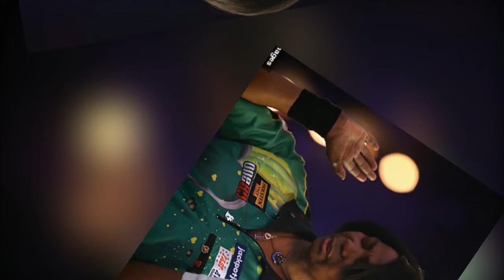Darts star Deta Hedman sent disgusting r acist email after World Championship elimination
Darts star Deta Hedman sent disgusting racist email after World Championship elimination. Darts star Deta Hedman has revealed she was racially abused and called a 'f ugly n ' in a disgusting email sent after her elimination from the BDO World Championships on Sunday.

The 59-year-old has admitted she was left in tears after receiving the horrific message in the aftermath of her first round defeat by Maria O'Brien at the Lakeside.

Three-time finalist and third seed Hedman lost 2-0 to O'Brien in surprise defeat and as she walked off stage, she received the message.

Hedman told The Mirror: 'This latest message came through after I lost my match on Sunday. I didn't do a TV interview because I was really quite mad at myself for playing not so well.

'Afterwards I had a look at my phone to see if there were any ­messages and there was an email ­saying, "Go kill yourself you f ugly n , you're a disgrace to darts".

'I showed it to my other half, Paul, and he was absolutely mad as hell. He was incensed.

'The name it came from looked Finnish and Paul said we need to check with the Finland Darts Organisation to see if they can find who it is.

'Paul sent him an email and he has actually replied – saying exactly the same thing again. Paul said he would send it to the sender's employer, and he said, 'He's racist as well.'

Hedman, who was born in Jamaican capital Kingston but has been a UK ­resident since the age of 13, is currently ranked second in the world in the BDO standings behind Lisa Ashton.

She immediately reported the message to police but  also worryingly admitted it was not the first time she had been racially abused.

She added: 'One prime example: I was in the Czech Republic and a ­person with an English accent ­actually went, "I didn't know they trained a monkey to play darts".'

Hedman also thanked fans for their support: 'Racism in sport is still there – it never went away, believe you me.

'What got me, not in a bad way, was reading nice comments on social media. They made me cry more than what that guy said. He's just one idiot – but I was sat at work and the tears were flooding with the kind comments from people.

'I won't give up, that's for sure.'